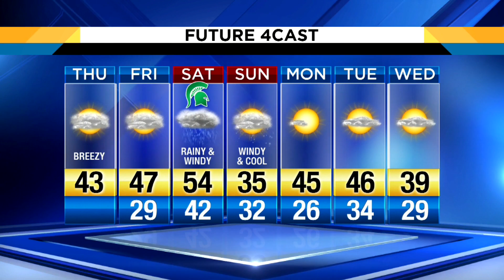Thursday, Nov. 16, 2017 morning weather forecast